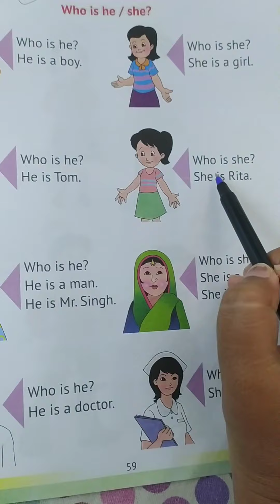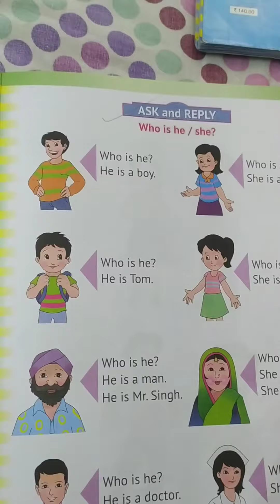Class- lkg,sub- English,day-16,SA2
Ask and Reply